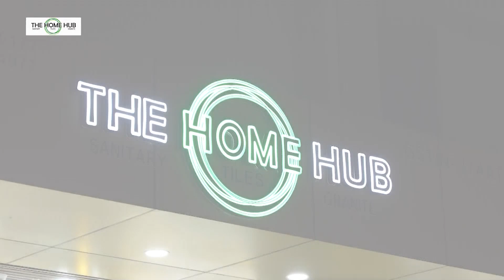HIKAI PYNBHA DUR U ASST PROFESSOR IA KI SAMLA HA NONGSTOIN